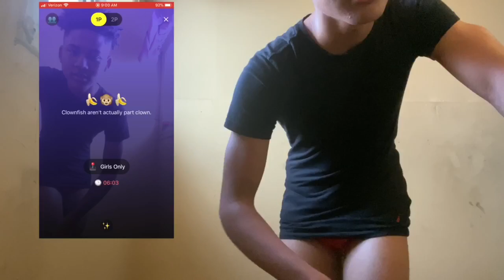No pants on the monkey app 👖 😂